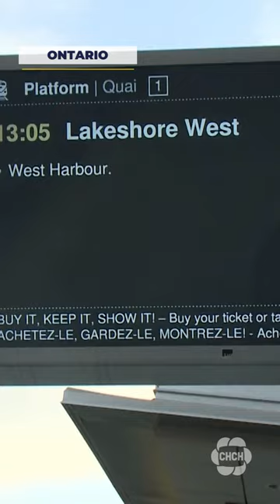Temporary service changes to Lakeshore West GO Train line this weekend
Those planning on traveling to Toronto this weekend should be aware that there will be temporary service changes to the Lakeshore West GO Train line.